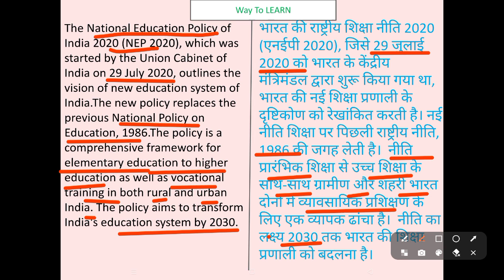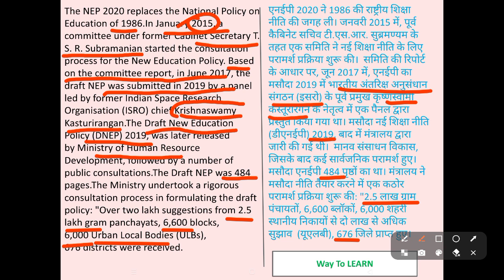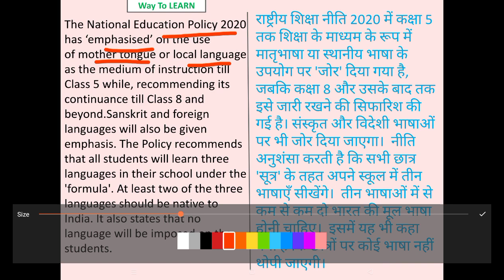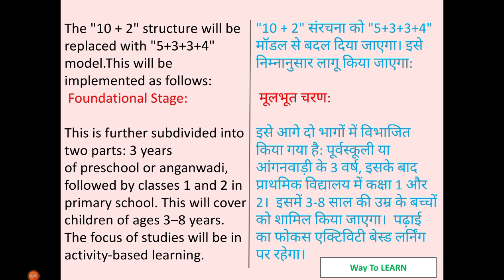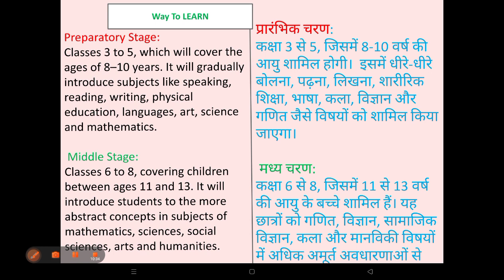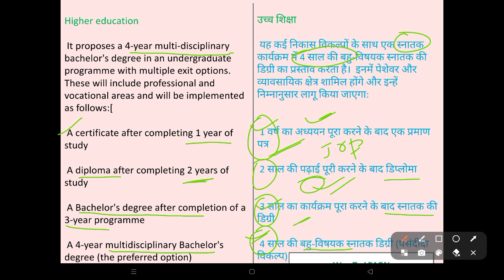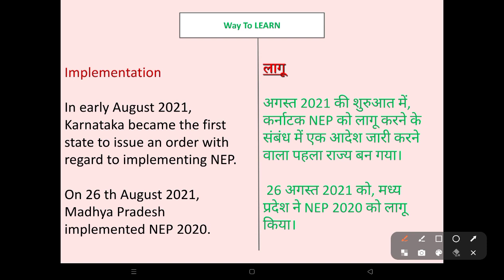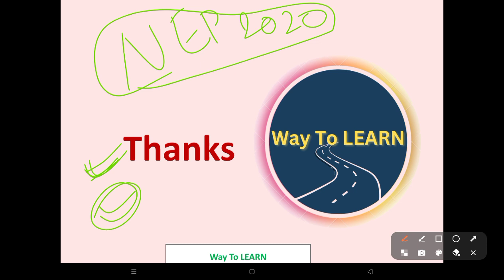National Education policy 2023 || राष्ट्रीय शिक्षा नीति 2023 || Kvs, DSSSB, CTET, SSC